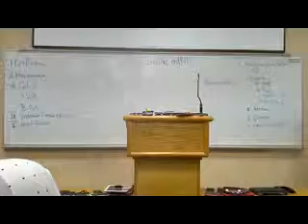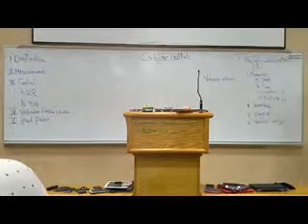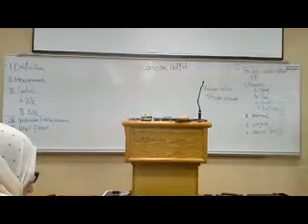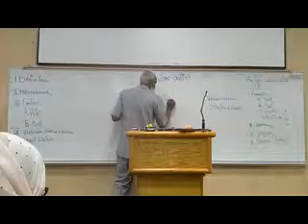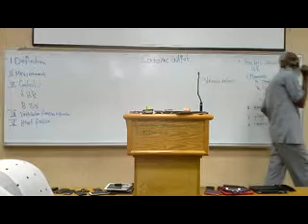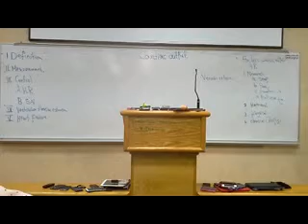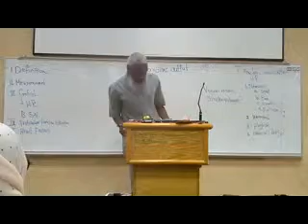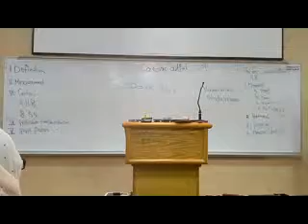CVS block Dr bahaa L1( female ) part 2